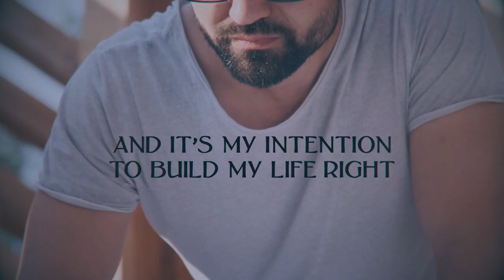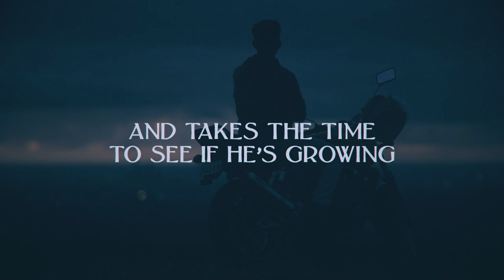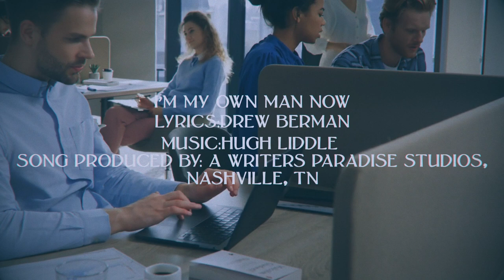I’m My Own Man Now - Official VIDEO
This is a song Drew wrote about coming of age, no matter whether you're a man or a woman, no matter how old you are, no matter what your circumstances

Vocals:  Mike Lusk
Musicians:  The AWritersParadise Band
Produced and Mixed by: Stacy Hogan
Recorded at AWritersParadise Studios, Nashville, TN